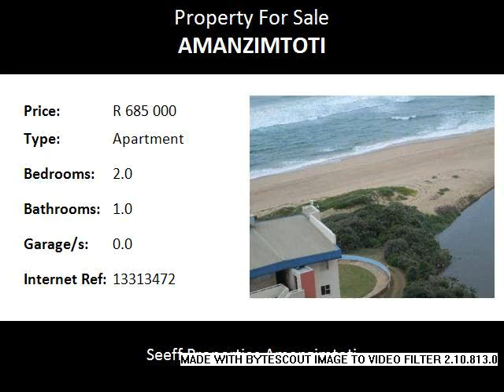2.0 Bedroom Apartment For Sale in Amanzimtoti, Amanzimtoti, South Africa for ZAR R 685 000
Bedrooms: 2.0
Bathrooms: 1.0
Garages: 0.0
Price: R 685 000

Property Description:

Perfect lock up and go holiday flat .This unit has easy access to the beach and is centrally situated .
No maintenances , stress free holiday flat to enjoy .